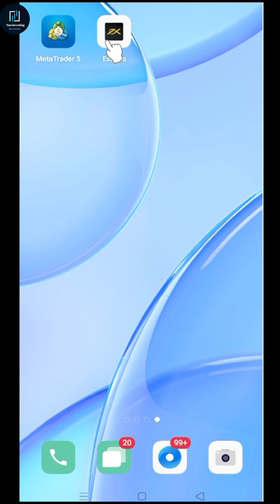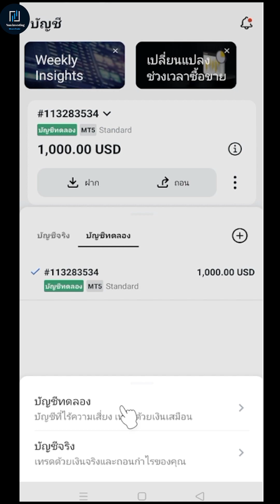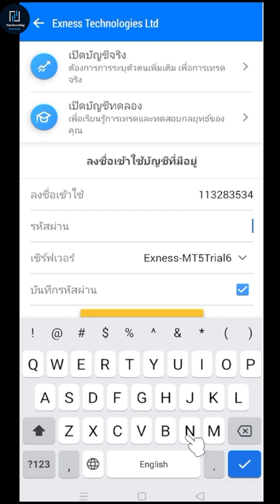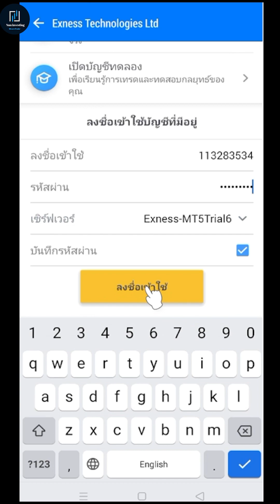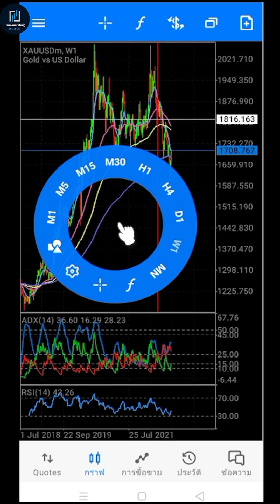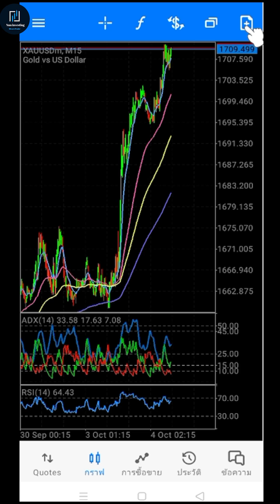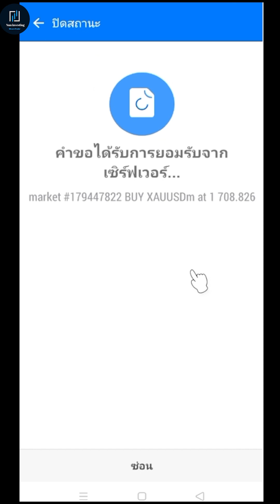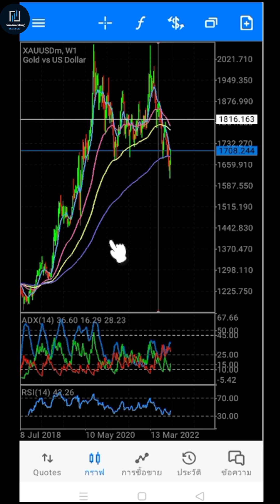วิธีเทรด Forex กับ Exness โดยเชื่อมกับโปรแกรมเทรด MT5 | exness เล่นยังไง เปิดบัญชี exness เทรด forex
วิธีเทรด Forex กับ Exness โดยเชื่อมกับโปรแกรมเทรด MT5 มือใหม่หัดเทรด forex exness เล่นยังไง เปิดบัญชี exness เทรด forex , วิธี เทรด exness มือถือ
📍ลิงค์สำหรับสมัครเทรดกับ exness อย่างมืออาชีพ และเชื่อถือได้👇
👉การลงทะเบียนสมัครเทรด exness
👉ลิงก์สำหรับโหลดแอพ exness มือถือ
👉ลิงก์สำหรับเว็บไซต์ exness หลัก
📍 ดาวน์โหลดแอปพลิเคชั่น MT5 กดลิงค์ด้านล่างได้เลยค่ะ 👇
📍 สารบัญ👇
00:00 | วิธีเทรด Forex กับ Exness
01:24 | วิธีเพิ่มบัญชีเทรด MT5 กับ exness
01:59 | ข้อมูลที่จำเป็นเพื่อเชื่อม mt 5
02:42 | วิธีเพิ่มบัญชี exness ใน mt 5
03:27 | ขั้นตอนลงชื่อเข้าใช้บัญชีใน MT 5
04:21 | วิธีการเลือกสกุลเงินที่จะใช้เทรด exness
05:02 | การดูลักษณะของกราฟในแต่ละไทม์เฟรม
06:32 | ขั้นตอนการเข้าออเดอร์ซื้อ-ขาย forex exness
07:40 | วิธีการดูกำไร ขาดทุนในพอร์ตเทรด Forex exness
07:59 | วิธีการปิดออเดอร์กำไร ขาดทุน mt5 exness
08:30 | การดูประวัติการเทรดทั้งหมดใน mt 5